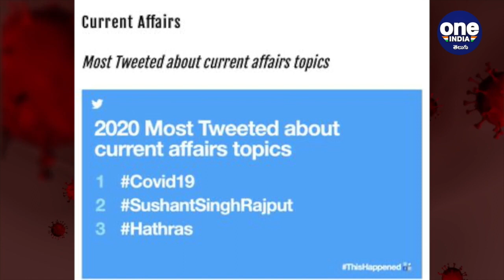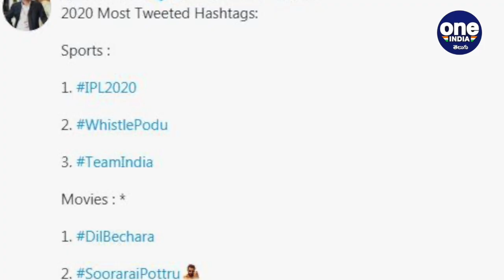Twitter Recap 2020: Top Hashtag for 2020 COVID19| SushantSinghRajput| Hathras | Oneindia Telugu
Twitter revealed the topics that people have been most discussing on this year’s 2020 Twitter platform. The most talked about topic on Twitter this year around the world is the Covid 19 pandemic. top hashtag for 2020 was COVID19, and the other two top hashtags were SushantSinghRajput and Hathras.

2020 వ సంవత్సరం ముగింపుకు వచ్చేశాం. ఈ సంవత్సరం ప్రపంచవ్యాప్తంగా అత్యంత చెత్త సంవత్సరం అని, ఈ సంవత్సరం పాజిటివ్ అనే పదం అత్యంత నెగటివ్ పదమని అందరూ చర్చిస్తున్నారు. అయితే ఈ ఏడాది సోషల్ మీడియాను ఊపేసిన వివిధ అంశాలపైన కూడా డిస్కస్ చేస్తున్నారు. ఇక ఈ ఏడాది ఇప్పటికే యాహూ టాప్ మోస్ట్ సెర్చ్ సెలబ్రిటీస్, న్యూస్ మేకర్స్ 2020 ను రిలీజ్ చేసింది . ఇక ఈ క్రమంలో ఈ ఏడాది ట్విట్టర్ వేదికగా ప్రజలు చర్చించిన అంశాలను సోమవారం ఆ సంస్థ వెల్లడించింది.